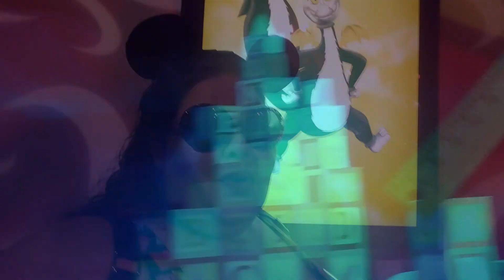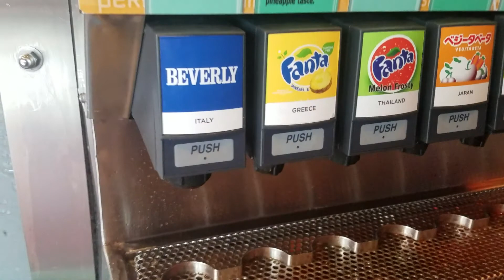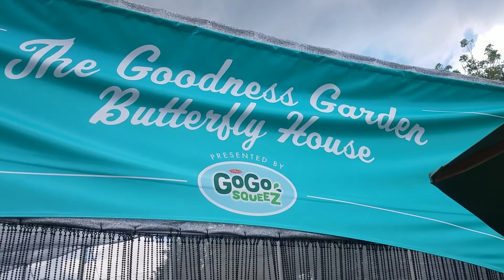Walt Disney World Girls trip Epcot day!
We are a family that loves to travel and have fun while vlogging our adventures.

If you would like food and commentary from a kids perspective please check out totally Ari's channel